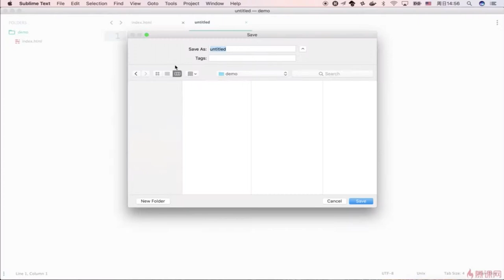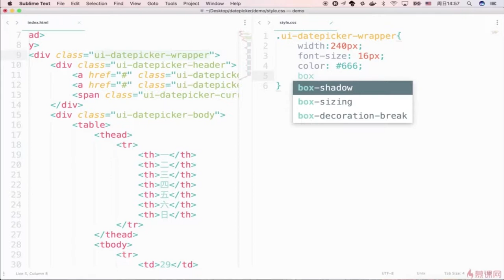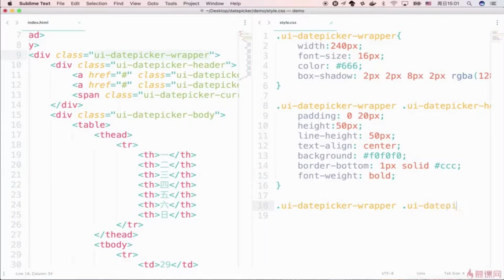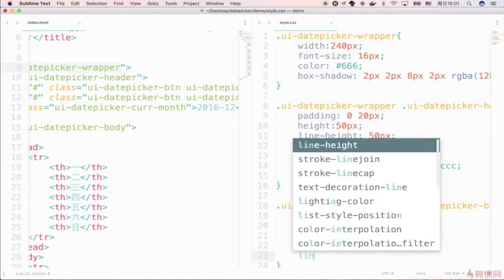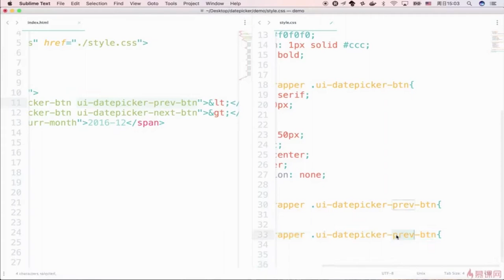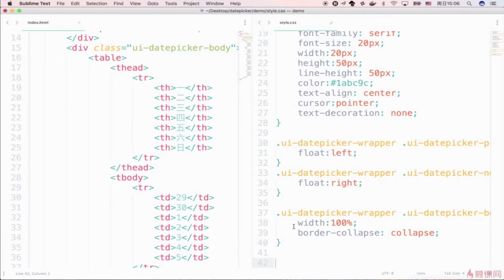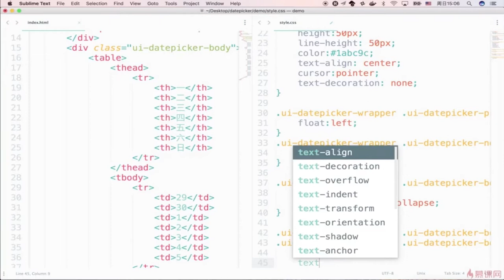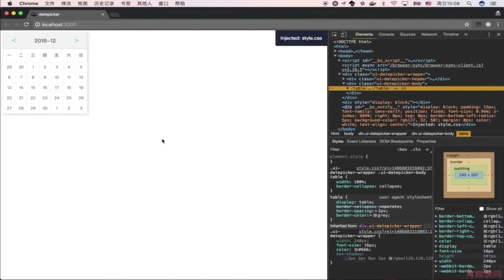DatePicker组件开发 3 2 2 样式编写